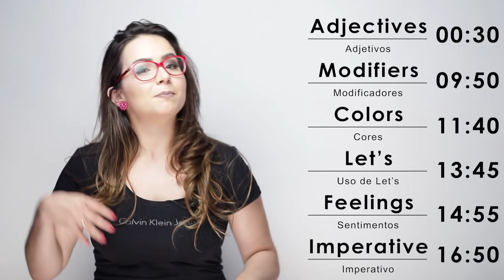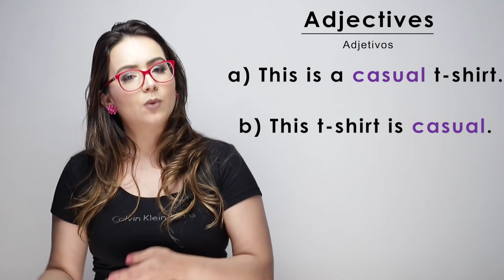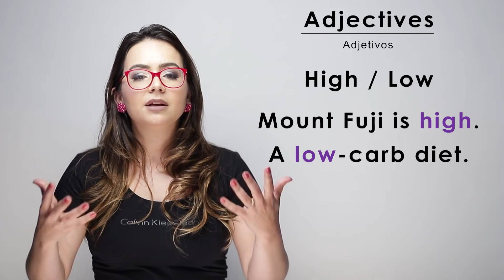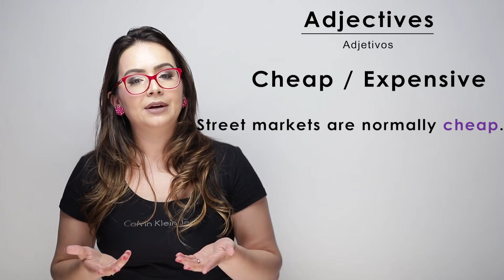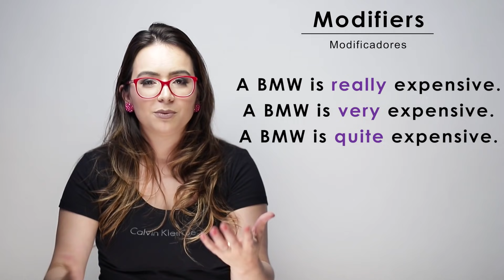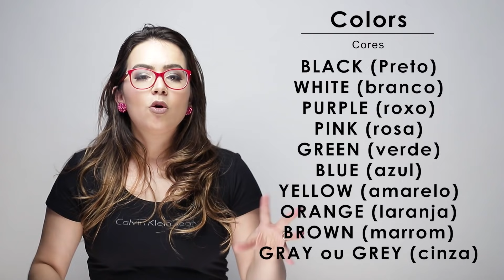CURSO DE INGLÊS ONLINE - AULA 4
Curso de Inglês para Iniciantes Gratuito aqui no YouTube!

OBS: Este curso foi encerrado em 2018 e por isso não há mais como disponibilizar o certificado, apenas o material gratuito. Para saber sobre os cursos gratuitos certificados que estão ocorrendo, acesse a nossa comunidade no WhatsApp.

Sina-nos no Facebook: @maislinguaonline